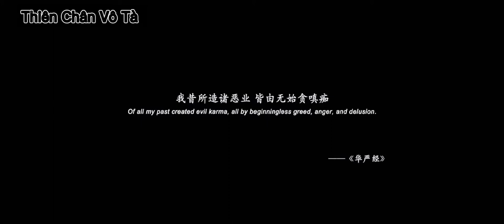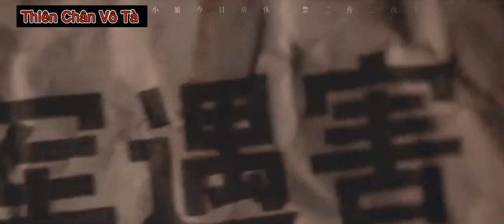Vietsub FMV Vũ Nhật Câu Tăng - Tôi muốn ở lại với cậu ấy - Tiêu Vũ Lương x Tăng Thuấn Hy